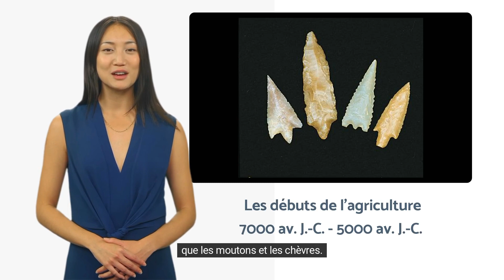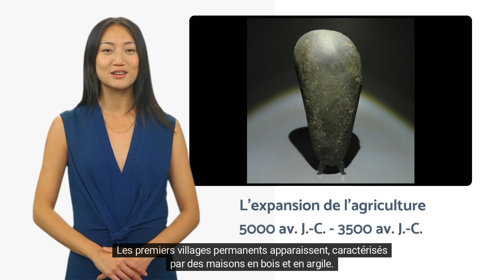2) Histoire de France dans la période: Néolithique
- Comme dans le reste de l'Europe, le Néolithique, qui voit l’apparition de l’agriculture et l’élevage, est dû à une diffusion démique : les premiers fermiers néolithiques présents sur le territoire français sont une population très homogène venue d'Anatolie. On observe deux grands courants de néolithisation, le courant danubien (culture rubanée) et le courant méditerranéen (culture de la céramique cardiale), qui sont en réalité le fait d'une seule et unique population colonisatrice issue d'une seule et même source commune qui a conquis la majeure partie de l'Europe, presque sans mélange avec les populations de chasseurs-cueilleurs rencontrés sur le chemin, même longtemps après la séparation des deux courants, et ce jusqu'à son arrivée sur les côtes atlantiques10. Au Néolithique moyen (-4800 à -3500), ces deux courants de néolithisation se rejoignent au centre de la France

- Vers le VIe millénaire av. J.-C. dans le Sud-Est, entre 5700 et 5500 av. J.-C. dans l'Est de la France (voir groupe de La Hoguette, Rubané, Cardial, puis groupe de Villeneuve-Saint-Germain, culture de Cerny, culture de Rössen, culture de Michelsberg et Chasséen), apparaissent progressivement la culture des céréales, la domestication des animaux, et les nouvelles techniques artisanales comme la poterie, le tissage, le polissage des pierres.

- Parmi les cultures néolithiques seule la culture chasséenne s’est développée sur la majeure partie du territoire français (4350 et 3300 av. J.-C) . Les groupes humains se sédentarisent, donnant naissance aux premiers villages et aux premiers tombeaux mégalithiques : tumulus, cairns, dolmens, et menhirs (voir allée couverte, culture Seine-Oise-Marne). Les menhirs sont très présents en Bretagne, isolés ou en alignement comme à Carnac (4 km, 2 935 menhirs), ou en cromlech comme au pic de Saint-Barthélemy près de Luzenac en Ariège.

- Cette population de fermiers néolithiques va être presque totalement remplacée ou assimilée par l'arrivée de nouvelles populations, de la fin du Néolithique au début de l'âge du bronze. Comme pour la colonisation par les fermiers néolithiques, cette migration n'est pas propre au seul territoire français mais concerne l'ensemble de l'Europe. Une migration très importante s'est produite depuis la steppe pontique (culture Yamna) vers le centre de l'Europe, puis les autres parties de l'Europe à partir de 3000 av. J.-C.12,13 Cette migration a joué un rôle clé dans la diffusion de la culture campaniforme14,15. Ces populations à ascendance des steppes sont présentes sur le territoire de la France actuelle dès 2650 av. J.-C.16,17,18. Les pasteurs nomades que sont les locuteurs des langues indo-européennes se caractérisent notamment par la maîtrise du cheval, l'invention de la roue, l'introduction de technologies métallurgiques du bronze et par la mise en place de nouvelles structures sociales. Cet ensemble d'innovations aurait favorisé les sociétés indo-européennes et leurs descendants19. Les populations celtiques seraient caractérisées par différents sous-groupes de l'haplogroupe R1b-M269 introduit en Europe par ces migrations indo-européennes20.